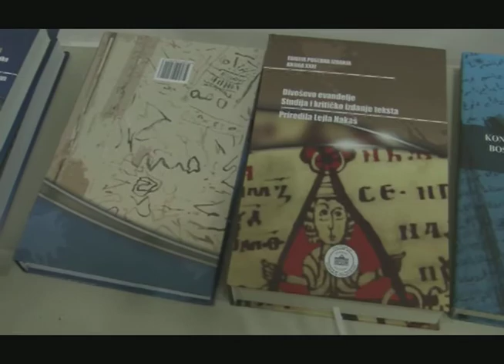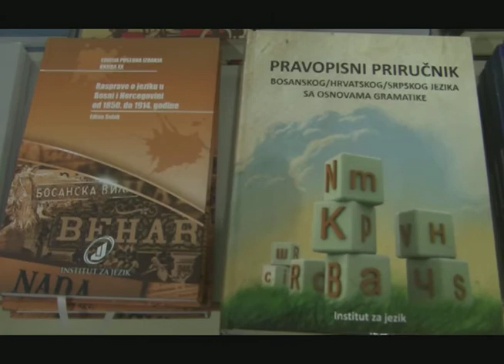Promocija izdanja Instituta za jezik Univerziteta u Sarajevu Kulturni centar Altındağ – Visoko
Promocija izdanja Instituta za jezik Univerziteta u Sarajevu
Kulturni centar Altındağ – Visoko